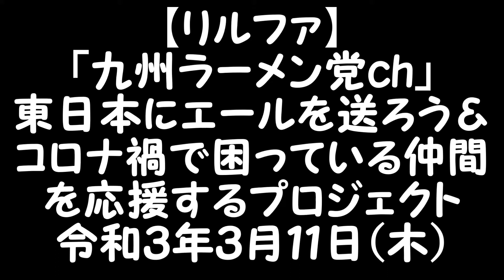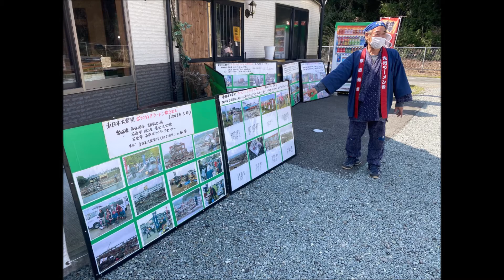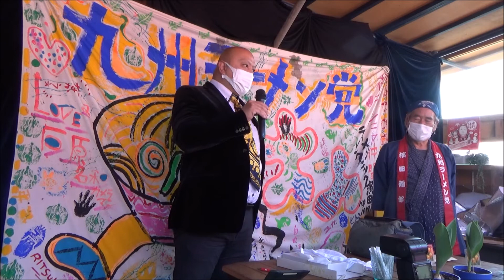R3(2021)3/11(木)④リルファ【九州ラーメン党ch】コロナ禍で困っている仲間を応援するプロジェクト始動の記者会見(上益城郡)・濱田龍郎理事長&リルファ西岡潤一郎(九州ラーメン党広報担当)